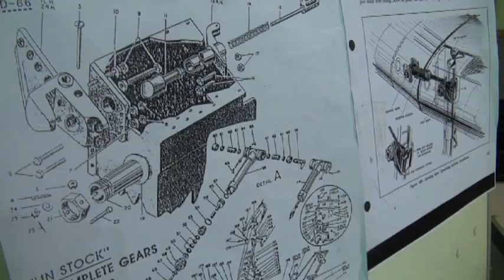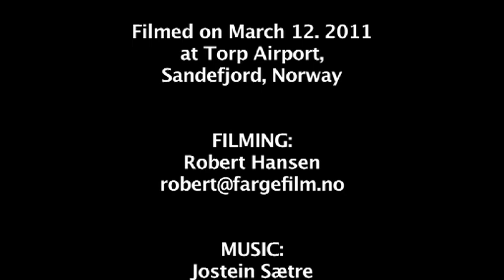Veteran Airplanes in Norway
Veteran Airplanes in Sandefjord, Norway. "Open hangar" on March 12. 2011.